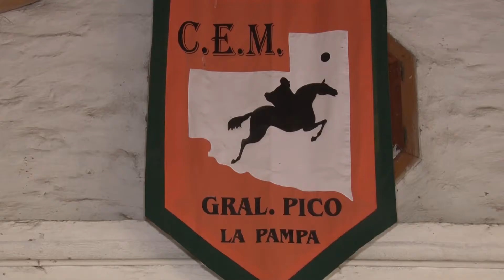Equitación en el Club Hípico Maracó